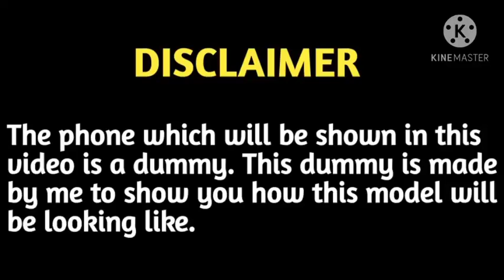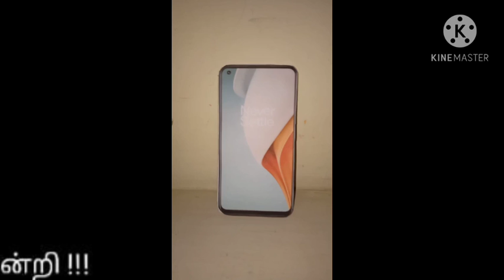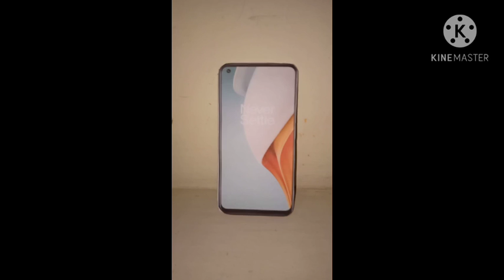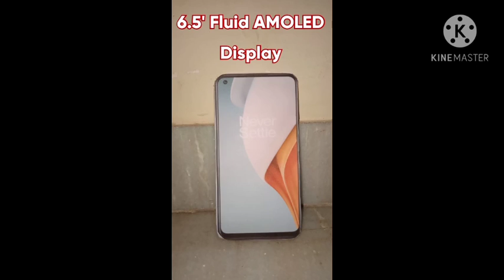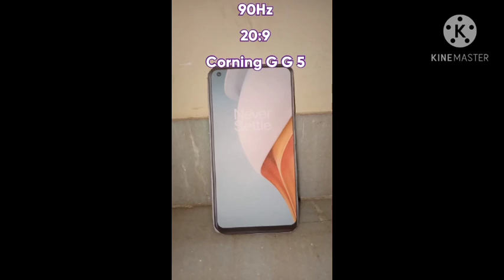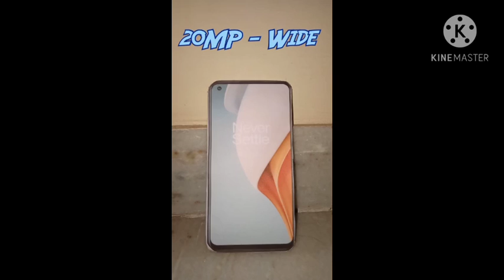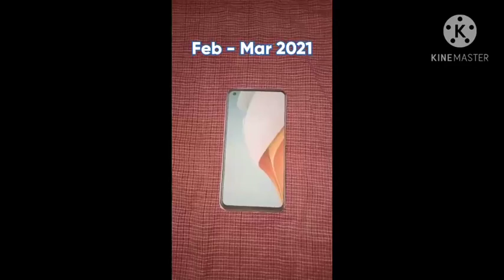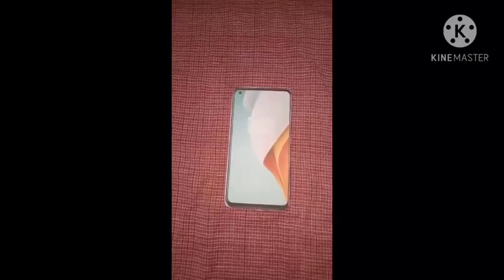OnePlus Nord SE / 2 - Unboxing - In Tamil 🔥🔥🔥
In this video i am going to tell about "OnePlus Nord SE / 2 - Unboxing - In Tamil"

COPYRIGHT 106 & 107 'DEVICE SHOWN IN
THE VIDEO IS A DUMMY DEVICE AND THE ACTUAL MAY VARY'